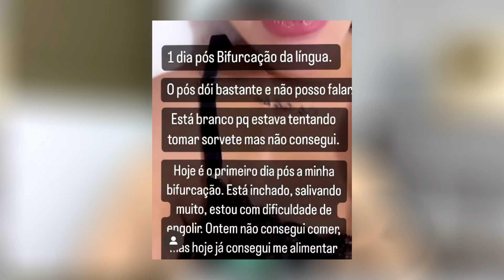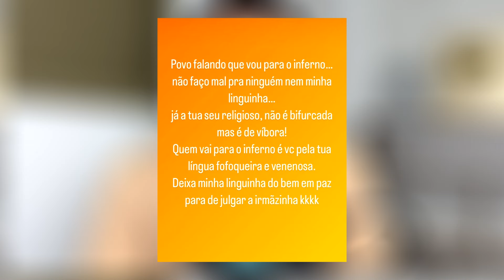🔴PASSOU DOS LIMITES! ANDRESSA URACH MUDA A PRÓPRIA BOCA E CHOCA A TODOS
A Andressa Urach fez mais uma cirurgia, mas dessa vez vai te surpreender!